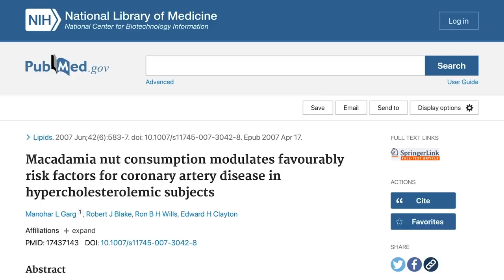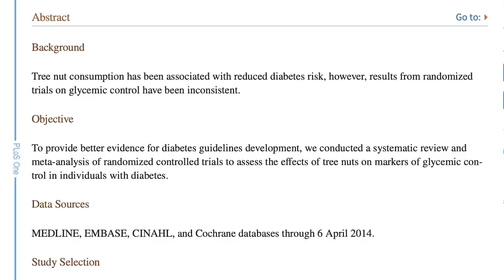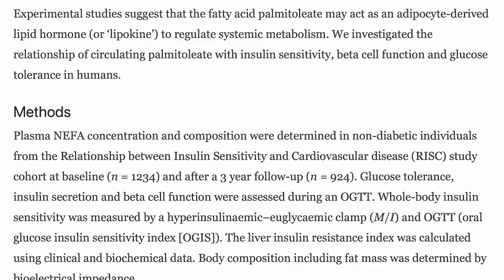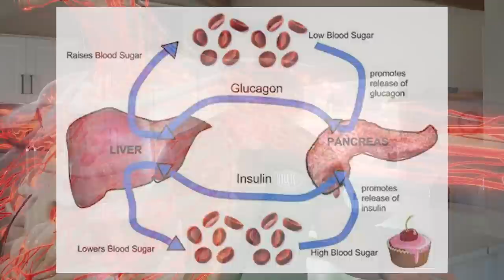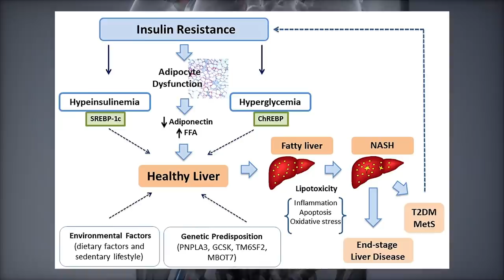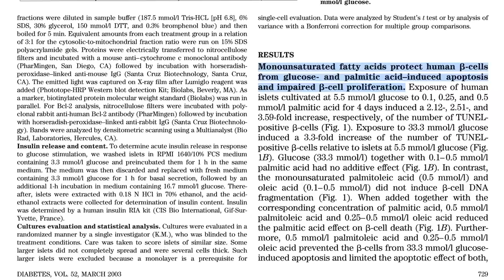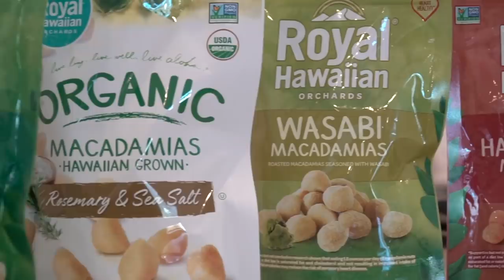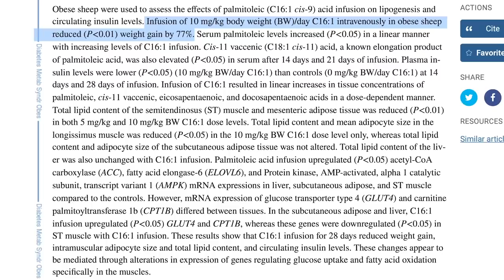THIS is the BEST Nut for Heart Health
The best nut for heart health - what is it?

THIS is the BEST Nut for Heart Health- Thomas Delauer

References

Timestamps ⏱

0:00 - Intro
0:36 - Cardiovascular Benefits
2:23 - Metabolic Benefits - Part 1
7:46 - Use Code "THOMAS" for 20% off Royal Hawaiian Macadamia Nuts
8:41 - Metabolic Benefits - Part 2